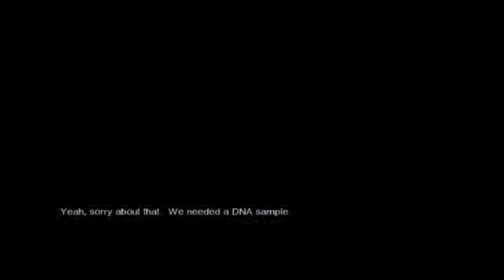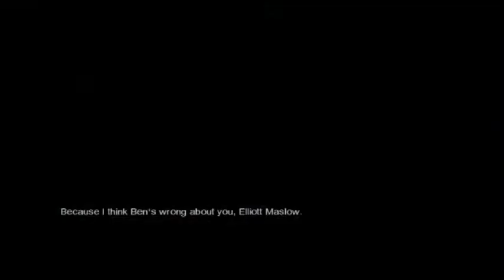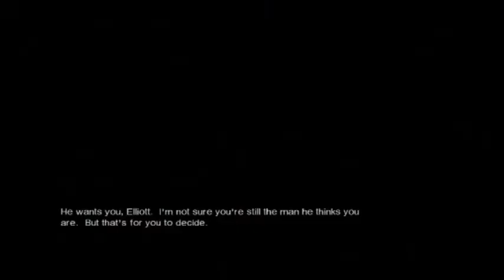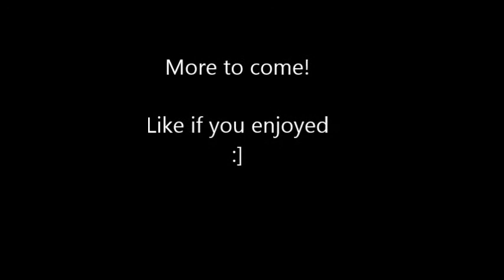Ferret Plays Lost; Via Domus #15 "Just Keep Running"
Enjoyed this video? Don't forget to "LIKE" for more!

Fuck that smoke, literally! i fucked it, UGH why did I have to keep dying goddammit

More Lost; Via Domus game play To Come!
What would you like too see next?